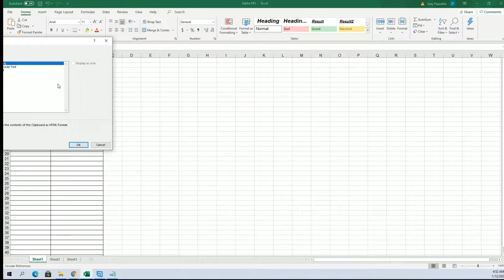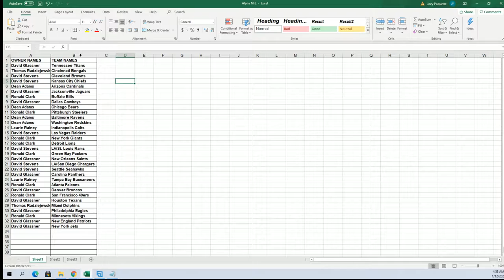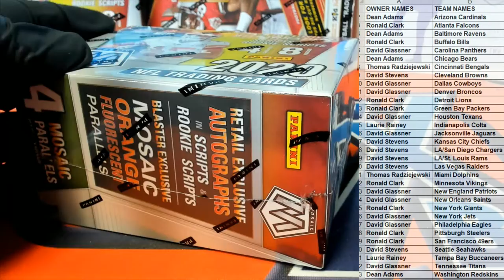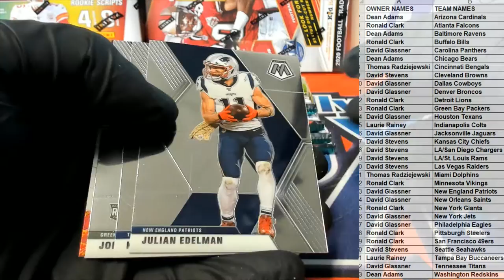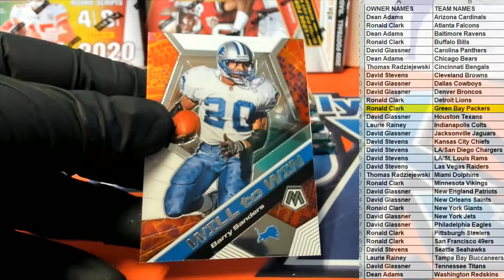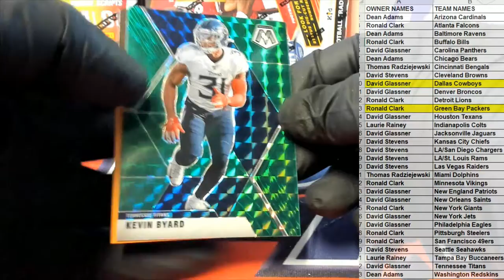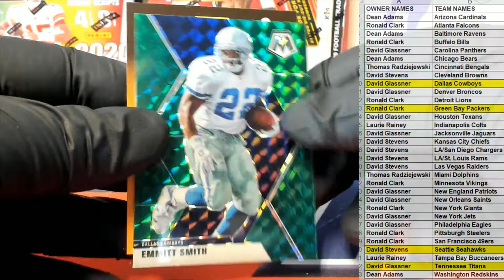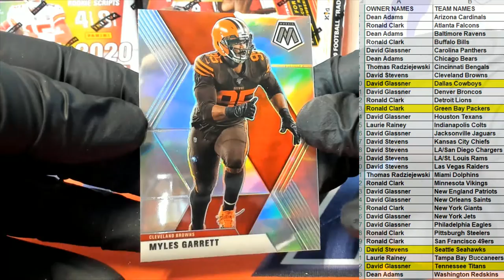2020 Panini Mosaic Football Blaster Box ID 20MOSFBBLA205